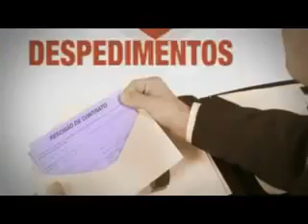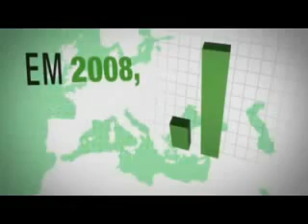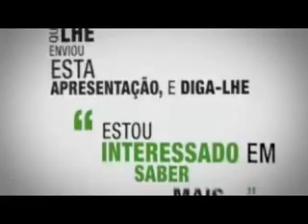Herbalife está Pronta! A Hora é Agora!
Você está pronto para
levar a vida que merece?
Então você está
pronto para a Herbalife!
Como um distribuidor independente Herbalife, em tempo
integral ou parcial, você pode:

    ganhar de acordo com o seu empenho
    passar mais tempo com sua família e amigos